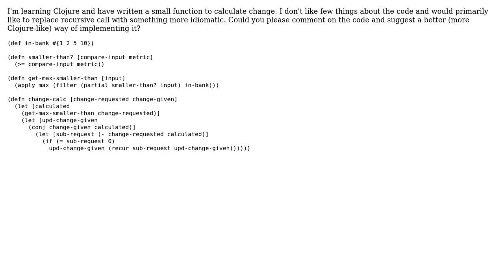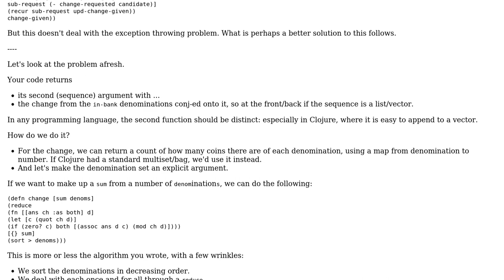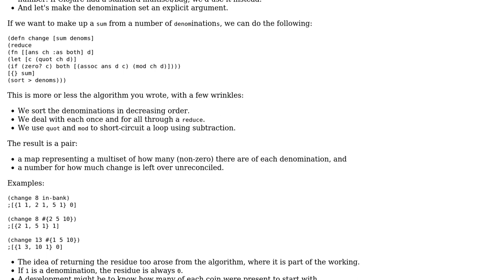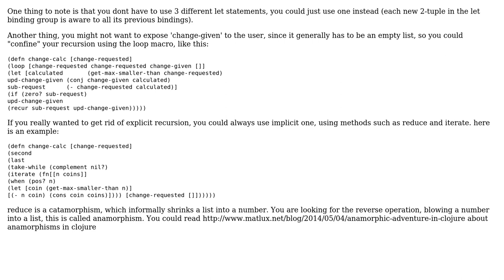Code Review: Clojure programming exercise for calculating change (3 Solutions!!)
Code Review: Clojure programming exercise for calculating change

With thanks & praise to God, and with thanks to the many people who have made this project possible! | Content (except music & images) licensed under CC BY-SA | Music | Images & others | With thanks to user Thumbnail user Shlomi user piotr karczewski user Jamal user edbond and the Stack Exchange Network Trademarks are property of their respective owners. You are responsible for your own actions.